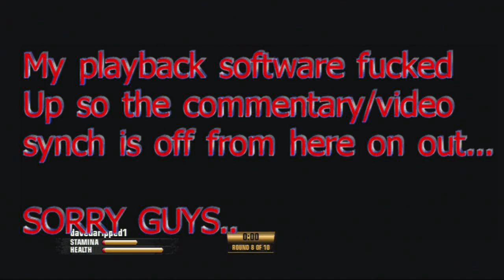Fight Night Champion- Are Spammers Elite?